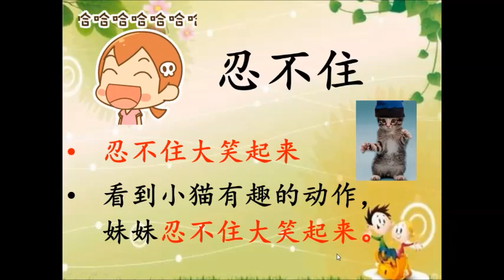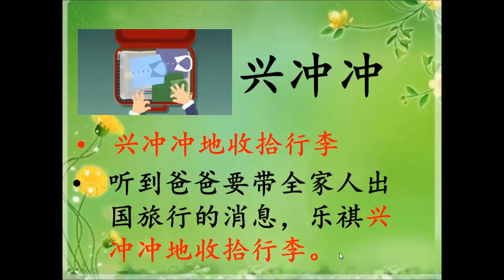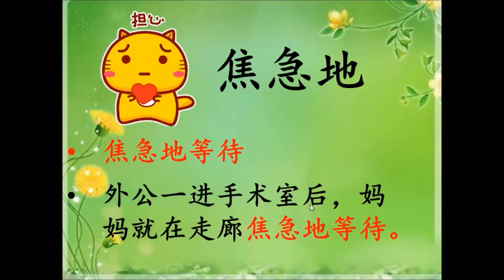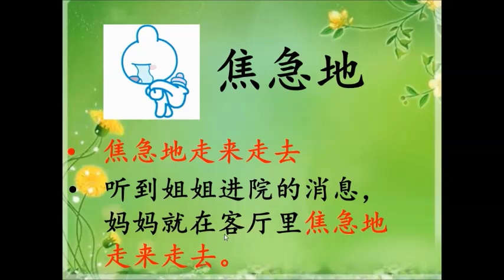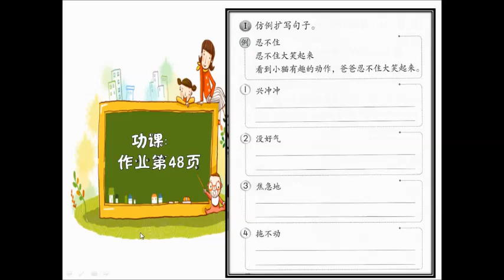仿例扩写句子：作业第48页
三年级华文 单元六.小猫和老虎（作业教学）